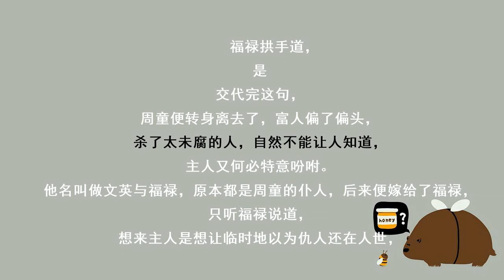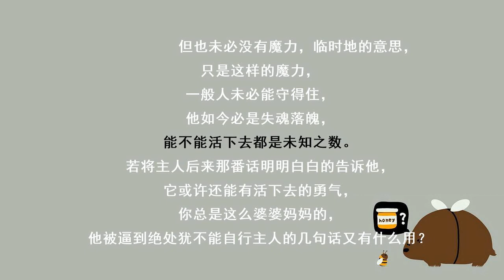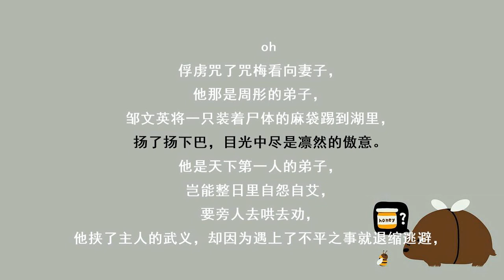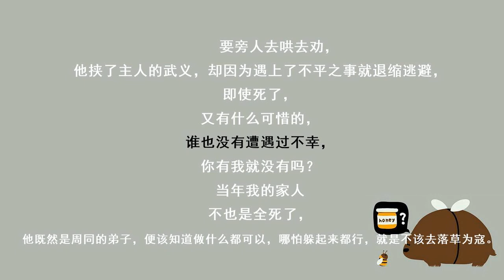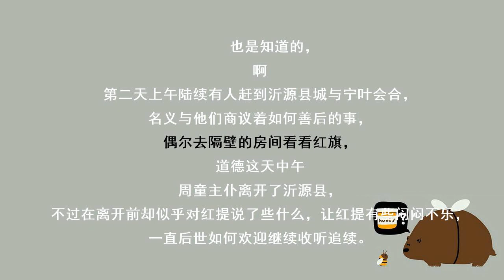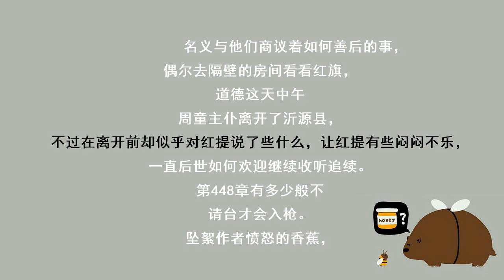赘婿第507章：文人的尺 武人的刀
PS：为求质量，多人合播，精做后期，两天保底一集（欢迎加入雅居 QQ听友群：）